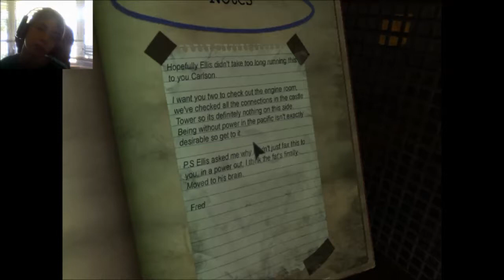Something Isn't Right | Monstrum #4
Something isn't right in monstrum well i hope we don't die